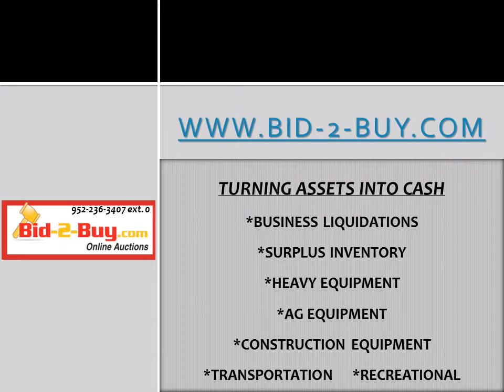2009 Continental Cargo 52’ Stacker 2 Car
Late 2009 Continental Cargo 52' Stacker 2 Car Race Transporter

     Completely Updated and Remodeled Fall of 2014